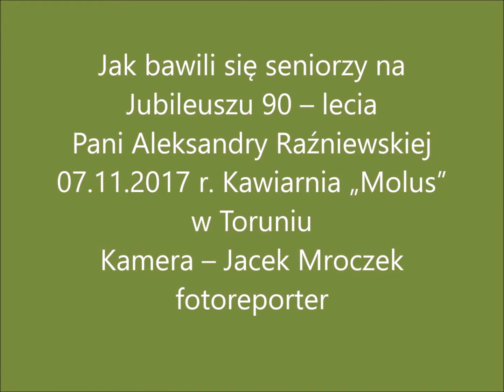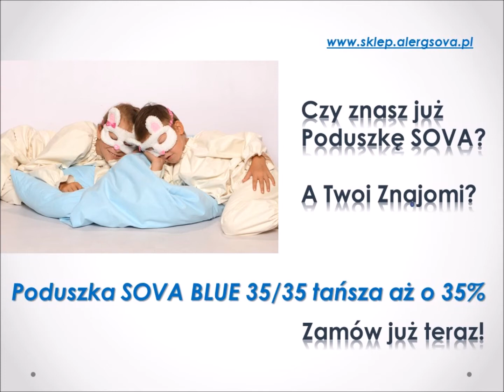Jak bawili się seniorzy na Jubileuszu 90 – lecia Pani Aleksandry Raźniewskiej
Spotkanie jubileuszowe odbyło się w dniu 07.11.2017 w kawiarni „Molus” w Toruniu. Wystąpił  Zespół Wokalny „Podgórski Walczyk” z Torunia.